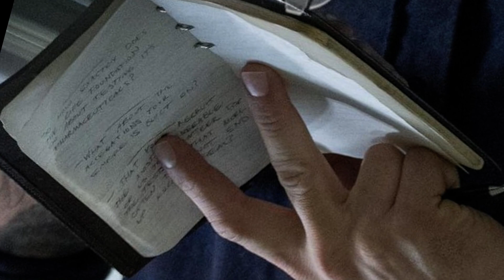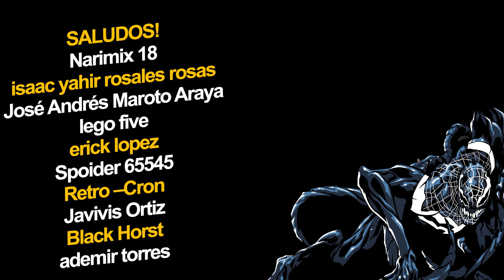Te sorprenderá lo que NO VISTE en esta imagen de Venom | ¿Firestar o Black Cat en la secuela?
Publico muchas tonterías y mucha diversión Geek de mí día a día.

Espero te suscribas si te gusta mi contenido, dale like si te ha gustado y deja un comentario si tienes algo verde y orgánico que decirme a mi o a la comunidad.